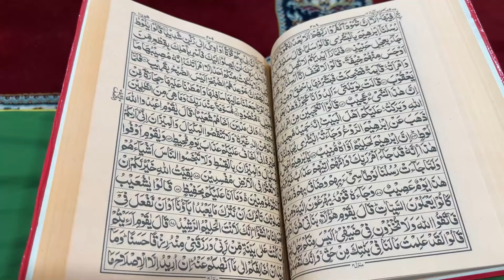Lala Nazi be Sehri Ke Liya Uta 😍 | 💋Kar Ke Muja Nind Se Utaya ❤️✌️ | Hydr z vlog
FOLLOW ME ❤️